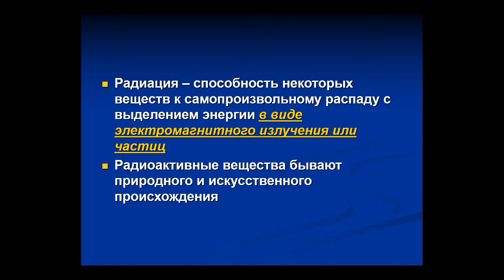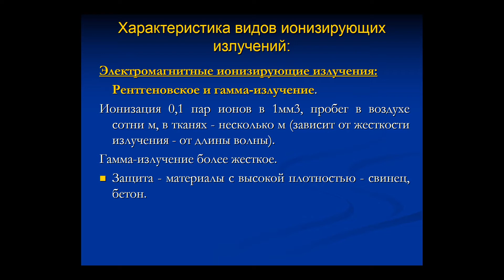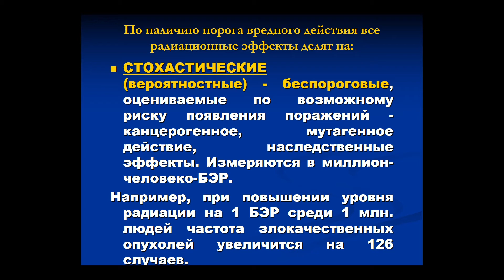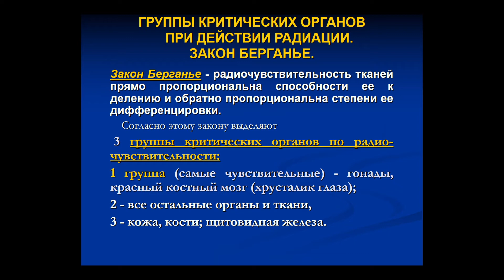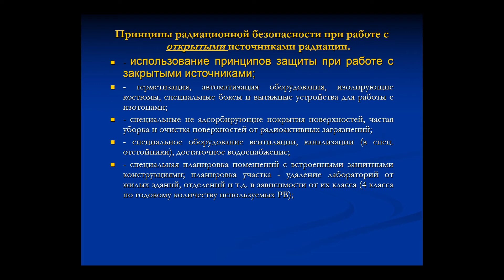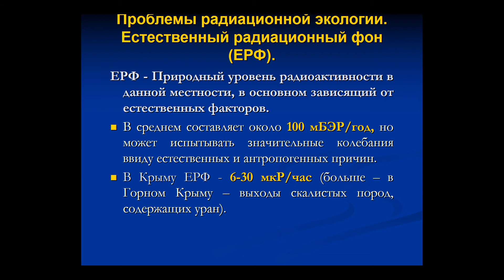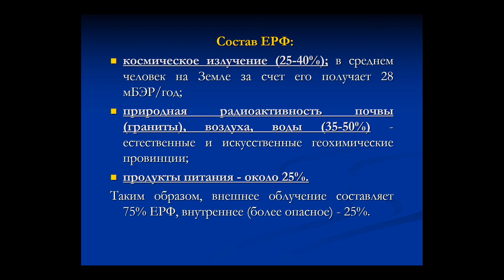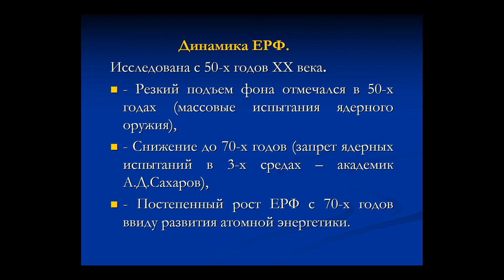8:00 Радиационная гигиена и экология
кафедра Гигиены общей с экологией
лектор Шибанов Сергей Эдуардович